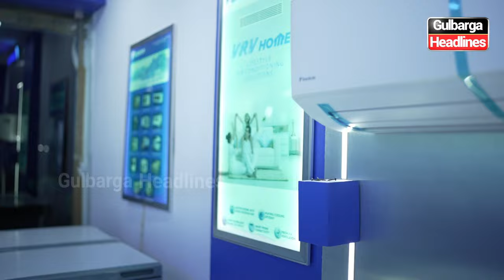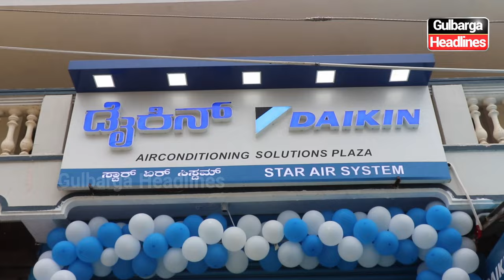Inauguration of Daikin Airconditioning Solution Plaza STAR AIR SYSTEM | Located At MG Road, Gulbarga